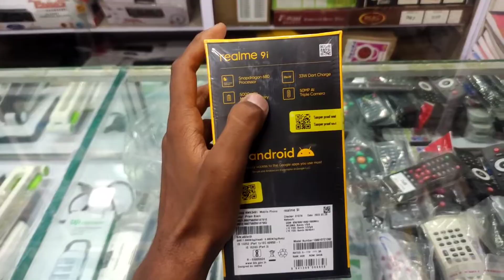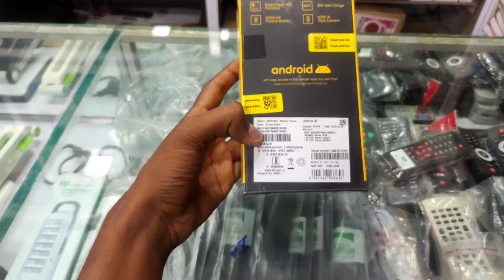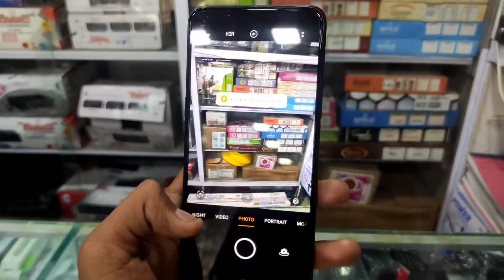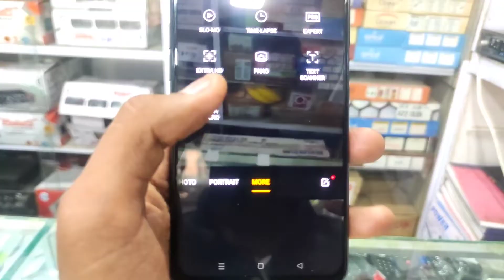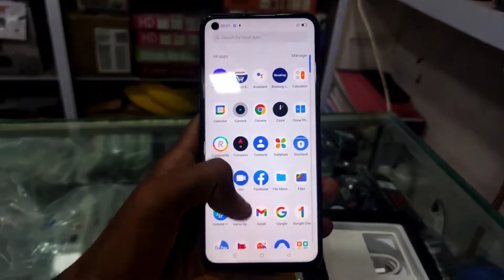realme 9i review full detail